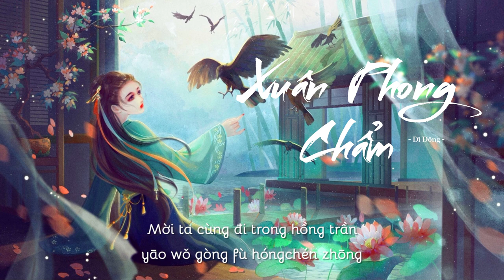[Vietsub] Xuân Phong Chẩm - Dĩ Đông || 春风枕 - 以冬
Khúc: Xuân Phong Chẩm || 春风枕
Series: Giao Thác Thi Thiên Chương Nhị ( 交错诗篇章二 )
Diễn xướng: Dĩ Đông || 以冬
Tác từ: Nam Kỳ || 南岐
Tác khúc: Winky Thi || Winky诗
Biên khúc: Winky Thi || Winky诗
Chế tác nhân: Winky Thi || Winky诗
Xí hoa thống trù: Thỏ Nhĩ Thảo Nê Miêu || 兔耳草泥喵
Giám chế: Lưu Quang Đào || 刘光涛
Hòa thanh: Dĩ Đông || 以冬
Hỗn âm & mẫu đái: A Lý || 啊鲤
Phong diễn mỹ công: Quỳ Mạt Thần || 葵末神
Đề tự: Hạc Tri || 鹤知
Xuất phẩm: Đại Tượng Hữu Phong || 大象有风
Lục âm bằng: AND Music Studio An Đắc Âm Nhạc Lục Âm Bằng || AND Music Studio 安得音乐录音棚
Lục âm sư: Minh Tuyên May || 明宣May
Ca khúc liên hợp phát hành: QQ Âm Nhạc Quốc Phong Tập || QQ音乐国风集

- Văn án -
Gối gió xuân dưới gian nhà chẳng chịu đón gió, bụi bay khắp nơi ẩn hiện hoa lá, giục thêm mây xanh cùng tàn hoa mẫu đơn nén hương thơm. Lưu luyến da diết thân thương gió trăng khơi gợi lòng người khi nào thu đến mời ta cùng đi hồng trần